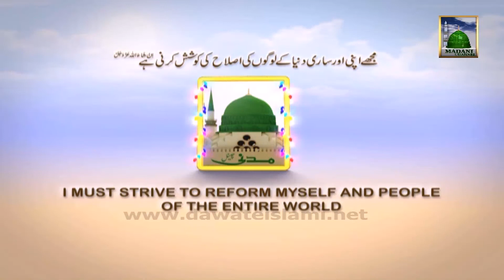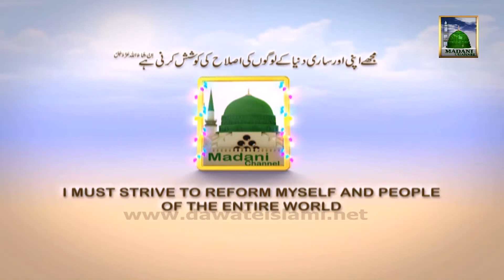Zehni Aazmaish Season 4 Audition Promo